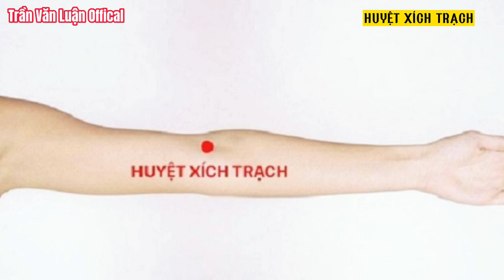Mách bạn cách chữa hết ho nhanh hiệu quả tại nhà chỉ bằng Day bấm huyệt đơn giản|Trần Văn Luận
Kênh chia sẻ kiến thức và thông tin về Y dược. kênh được sáng lập bởi Y sỹ - dược sỹ Trần Văn Luận. Kênh chia sẻ những bài thuốc dân gian dễ kiếm, dễ làm và hiệu quả chữa bệnh cao. Chia sẻ những bí kíp chữa bệnh đông y và tây y. Những mẹo hay và các bài thuốc dân gian điều trị bệnh độc đáo. Chia sẻ thật, đơn giản, dễ hiểu, dễ làm. bật mí cho bạn những phương pháp chữa bệnh đơn giản hiệu quả an toàn tại nhà. Phục vụ chăm sóc sức khoẻ cộng đồng.
Trong  Video nay này chúng ta sẽ cùng tìm hiểu phương pháp chữa bệnh đơn giản nhưng rất hiệu quả này nhé!
Với kinh nghiệm hơn 14 năm trong nghề Y dược và những trải nghiệm thục tế chữa trị cho gần 100.000 bệnh nhân khỏi bệnh, những chia sẻ chân thực về các phương pháp chữa bệnh đông và tây y sẽ giúp ích được rất nhiều cho bạn.
Vì 1 nước Việt Nam hùng cường và khoẻ mạnh. Cảm ơn các anh chị đồng nghiệp đã đồng hành hỗ trợ Kênh ngày càng phát triển giúp ích cho nhiều người hơn.
Kết nối với TRẦN VĂN LUẬN